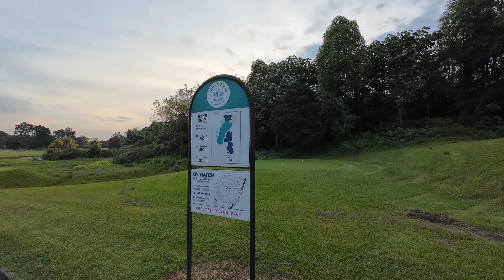IEGC | Hole 8 | Edwin + Adam & Jamie